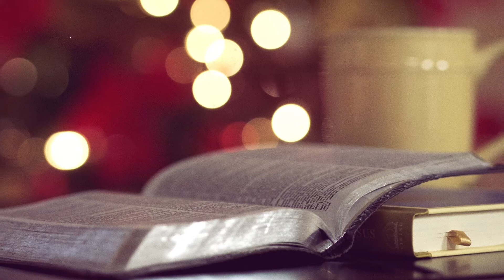kj Sonntagsimpuls: In welchen Situationen spürst du Gott?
In der Bibelstelle an diesem Sonntag begegnet Jesus den Jüngern in ihrem Alltag.  In welchen Situationen spürst du Gott? Wo "zeigt" er sich dir?